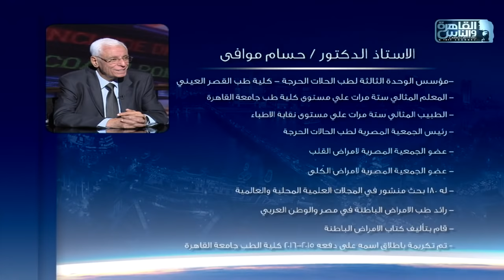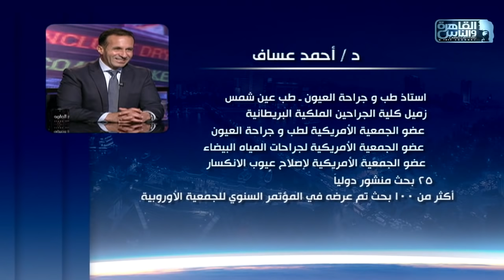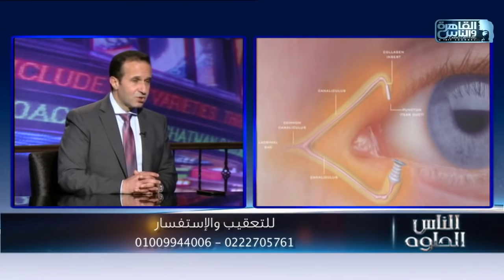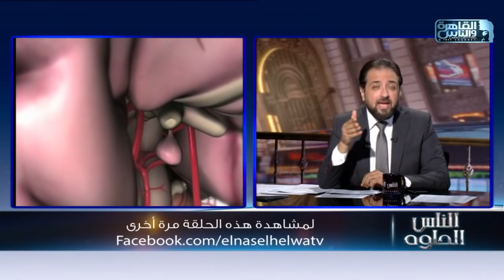الناس الحلوة | الحلقة الكاملة 4 مارس 2021 مع دكتور أيمن رشوان